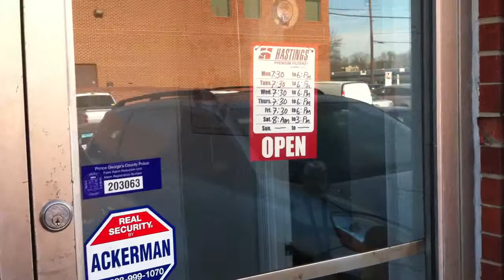Awa Auto repair Shop - College park MD - Mercedes & BMW repair specialist in DC MD VA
Awa auto repair shop is a repair shop which specialize in Mercedes and BMW repairs.